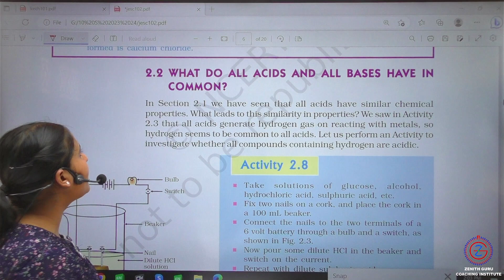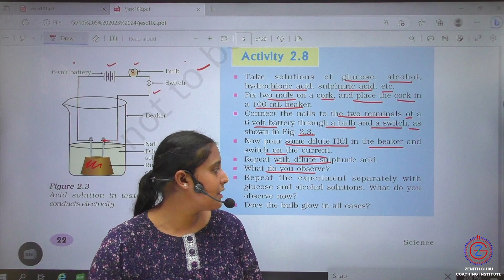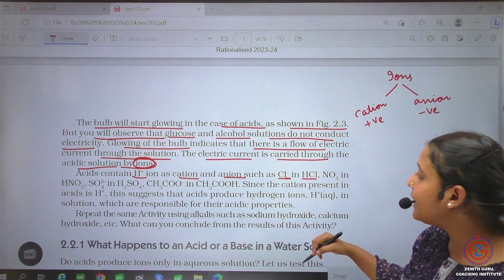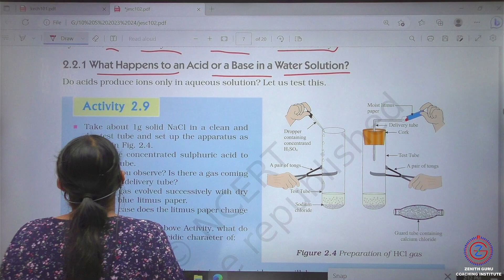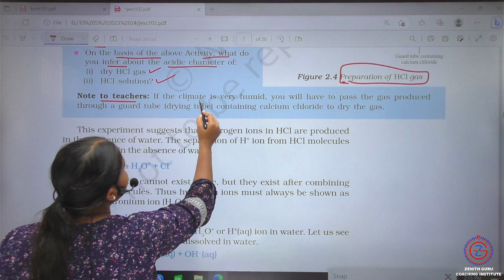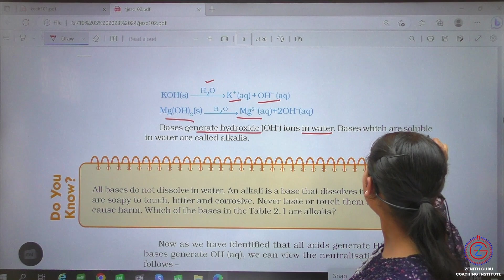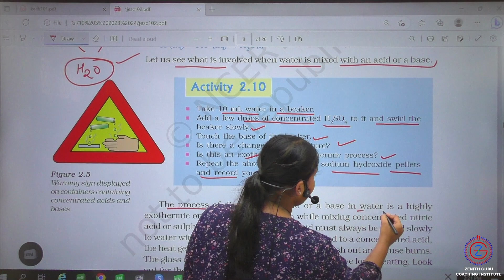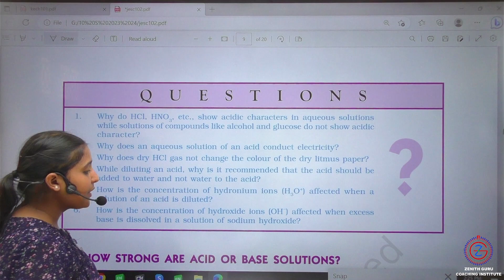Acid Bases and Salt | Class 10 NCERT Science | lecture 19 | Intext Questions | Part-H | Nikki Ma'am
Acid Bases and Salt | What Acid Base and Salts have common in them and what happen to an Acid or Base in water solution | Class 10 NCERT Science | lecture 19 | Intext Questions | Part-H | Nikki Ma'am

 and we will take appropriate action...
THANKS